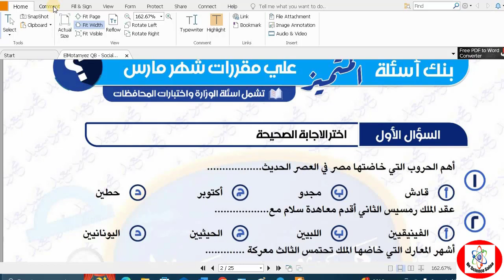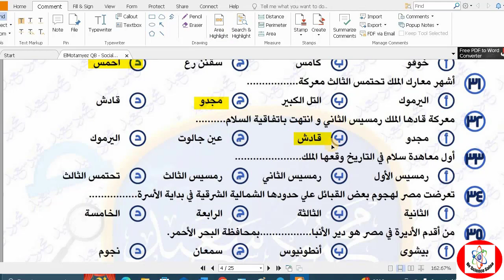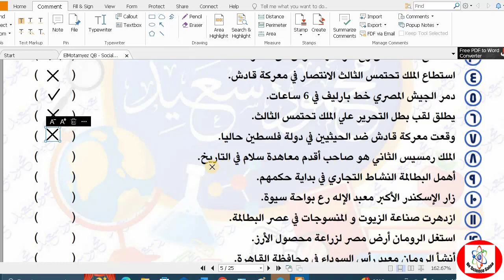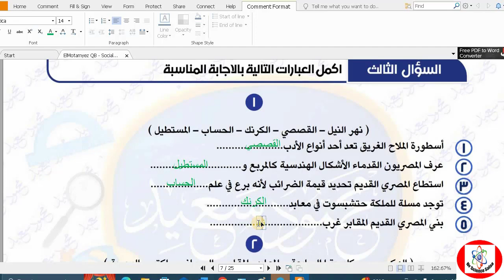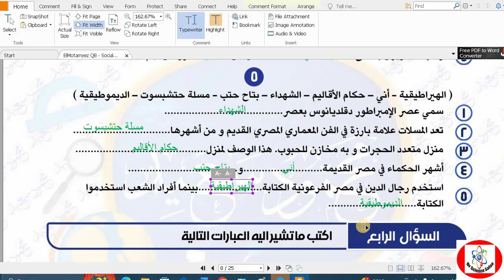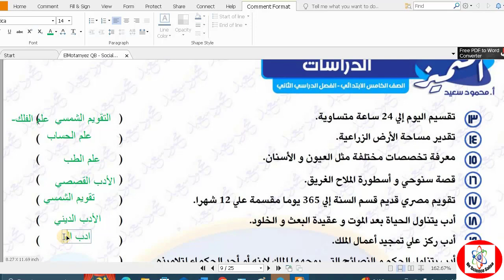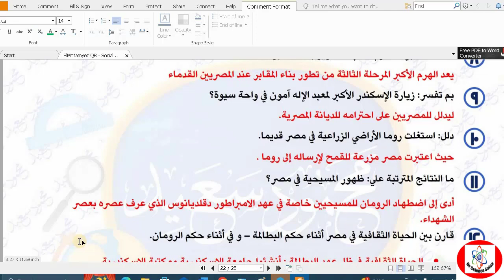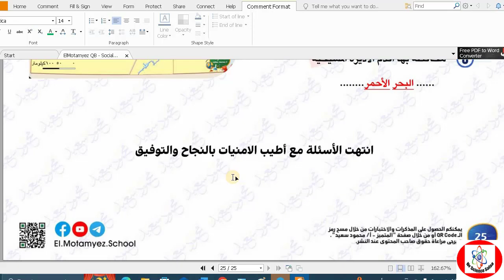مراجعة مذكرة المتميز دراسات الصف الخامس الترم الثانى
مراجعة مذكرة المتميز دراسات الصف الخامس ترم ثاني مذكرة_المتميز_دراسات مراجعة_دراسات_الصف_ الخامس مذكرة_المتميز الصف_الخامس_دراسات , dr_science_safaa# فى هذا الفيديو نقوم بمراجعة مذكرة المتميز دراسات الصف الخامس الوحده الثانية الترم ثاني 2024 و الاجابة على الاسئلة بطريقة نموذجية , مراجعة دراسات الصف الخامس الابتدائي الترم الثاني,مراجعة دراسات للصف الخامس الابتدائي الترم ثاني
,dr science safaa, مراجعة_المتميز_دراسات_ سنة_خامسة, حل_تمارين_المتميز_دراسات, حل_كتاب_المتميز_دراسات, حل_أسئلة_المتميز_دراسات سنة خامسة,